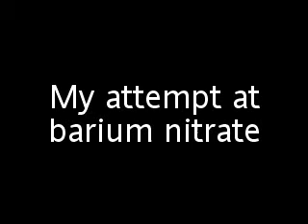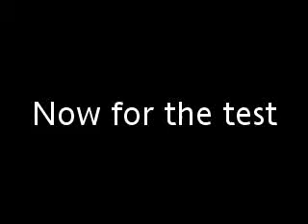Barium nitrate from sparklers.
how to get barium nitrate from sparklers. (TOXIC) oxidiser